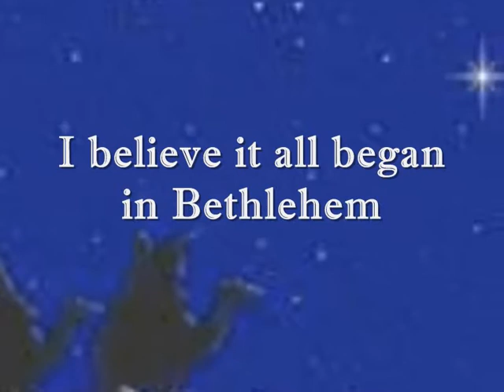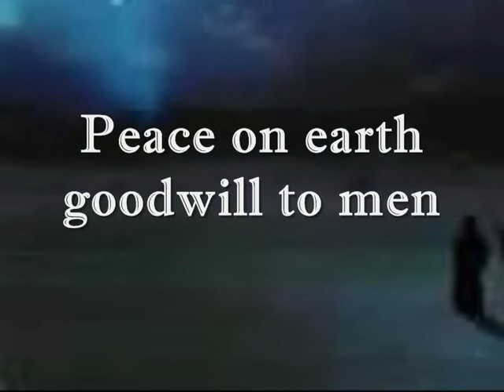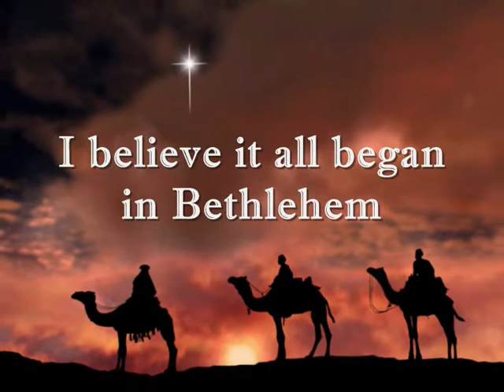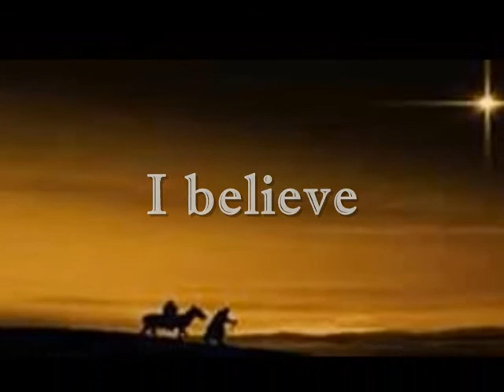I Believe In Bethlehem With Lyrics By; Lyn Alejandrino Hopkins. wmv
"I Believe In Bethlehem " Words and music by: Ray Boltz and Steve Millikan
 CHORUS:
 I believe in Bethlehem
 Shining stars and making friends
 Peace on earth goodwill to men
 In all the world
 I believe in silent nights
 Gifts of love and guiding lights
 I believe it all began in Bethlehem

In a city far away
 Lowly shepherds knelt to pray
 In a manager Jesus lay
 Shhhh sound asleep
 Angels singing in the sky
 Mother Mary at His side
 Precious gifts from far and wide
 At His feet

 I believe it all began
 In a town called Bethlehem
 Bethlehem (I believe)
 It all began (I believe)
 In Bethlehem